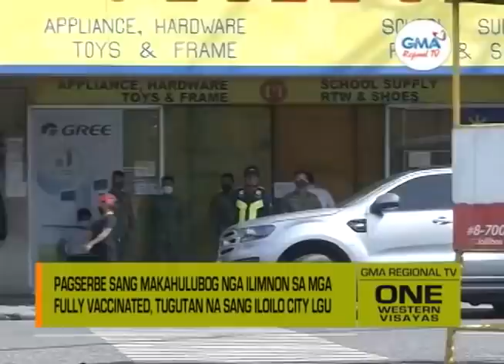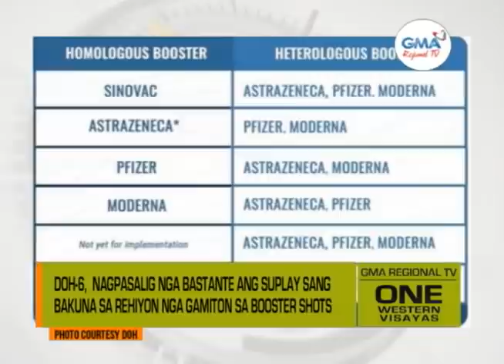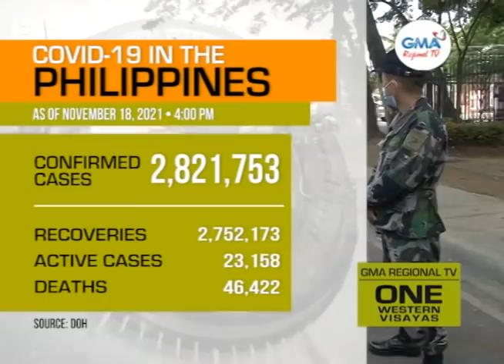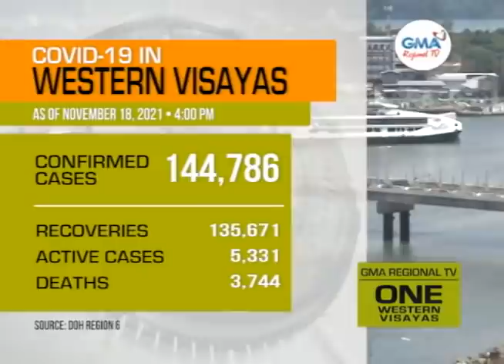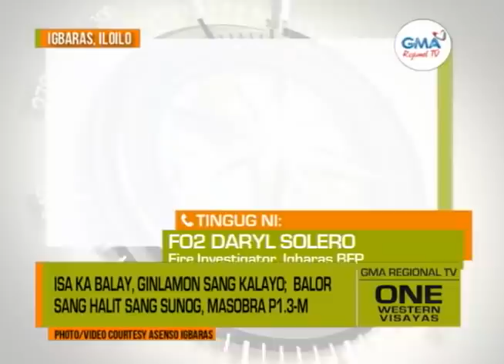One Western Visayas: November 19, 2021